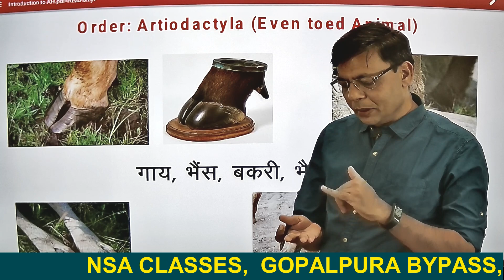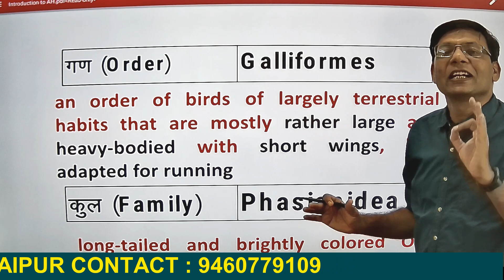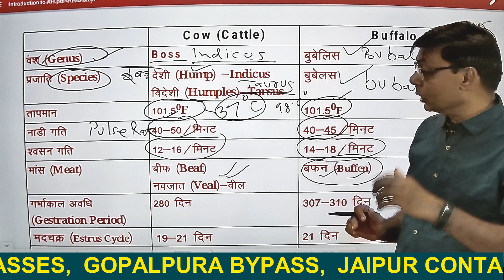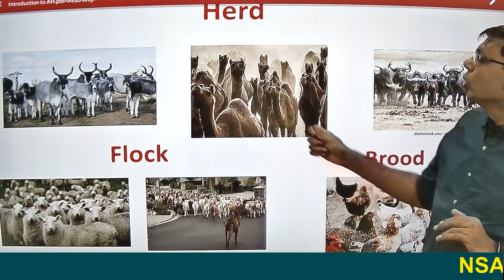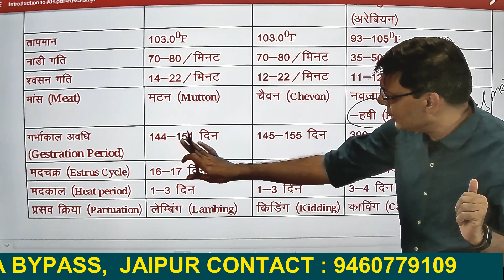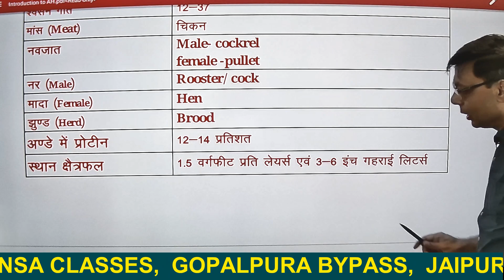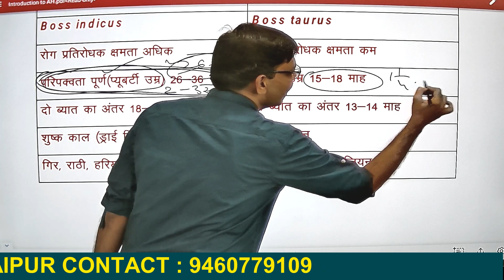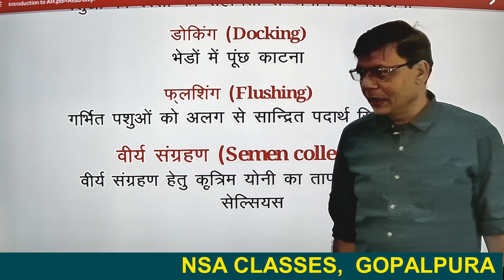101 Introduction of Animal Husbandary